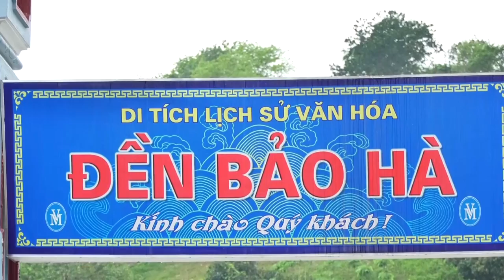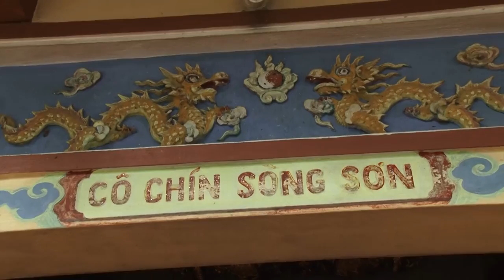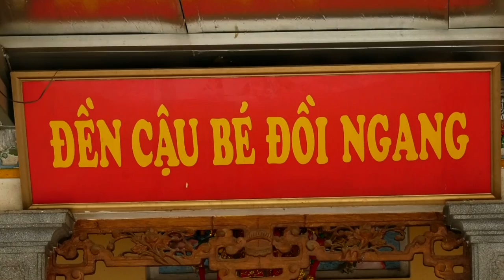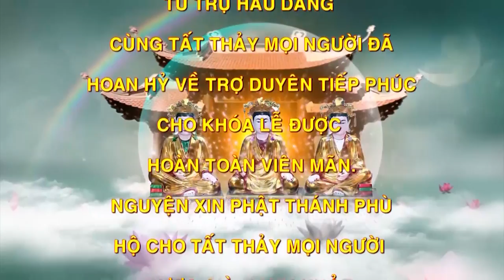Đồng Thầy Cực Trẻ - Cực Đẹp Zai Trần An Thái Loan Giá Tại Đền Dốc Võng Linh Từ ( Chúa Tộc Mọi ).P2